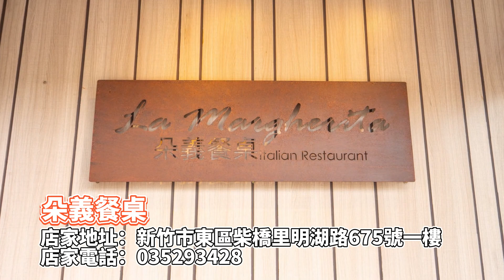新竹青草湖異國美食首選！爐烤牛排與清炒義大利麵老饕必嚐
【朵義餐桌】
店家地址：新竹市東區柴橋里明湖路675號一樓
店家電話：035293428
營業時間：11:00–14:00, 17:30–20:00
停車資訊：餐廳附設停車場